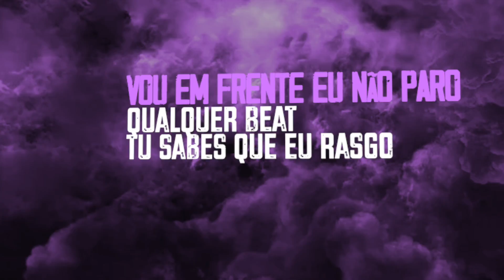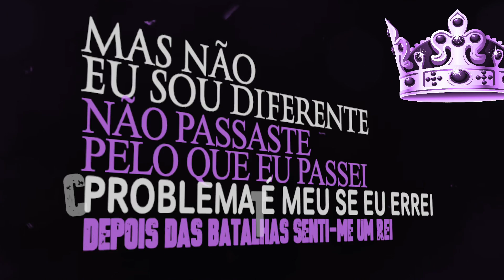BENGA - Tcheca 👀 (Lyric Video)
MYWAY ENT PRESENTS

Lyric Video for the 4th track of the EP Fora do baralho.

Credits:

Instrumental - Tchez
Lyrics - Edwin Abreu aka BengaShê
Record: AirChesProd
Mix Master - Benga & Tchez
Lyric Video: Musicadviceacademy

BENGA